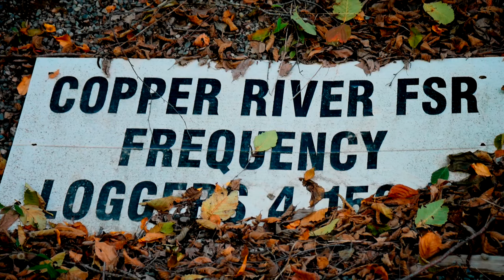Copper River, Terrace BC, Canada - September 2018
Day 1 of 2 day Guided Fishing Trip with Upstream Adventures.

Great catch!  Steelhead (Rainbow Trout)